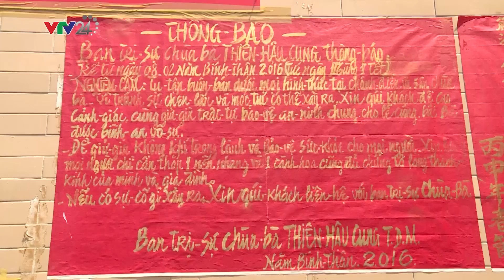Chuyển Động 24h 22/02/2016 | Thắp Nhang hay vứt Nhang? | VTV24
Chuyển Động 24h Ngày 22/02/2016 |  Thắp Nhang hay vứt Nhang? | VTV24

Thời điểm này, cả nước đang bước vào mùa lễ hội với hàng nghìn các hoạt động diễn ra như cúng bái, hành hương. Đặc biệt hôm nay là ngày Rằm tháng giêng, lượng người đổ về các điểm tâm linh như chùa, đền tăng cao. Và chắc chắn trên tay của nhiều người không thể thiếu là những nén nhang hay còn gọi là hương tỏ lòng thành kính. Bên cạnh nét đẹp văn hóa tâm linh, nhiều người đã lạm dụng đốt quá nhiều nhang. Điều này không chỉ gây lãng phí mà còn dấy lên mối lo ngại về sức khỏe.Ghi nhận của phóng viên tại Chùa Bà, tỉnh Bình Dương.